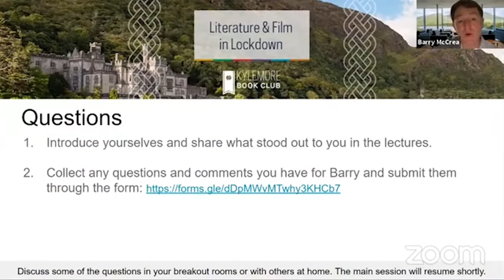Literature & Film in Lockdown, Part 4: Camus, "The Plague"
Episode Topic: Camus, "The Plague"

Albert Camus’s novel "The Plague" (La peste), published in 1947, tells the story of a group of characters living through an outbreak of contagious disease in the 1940s, in the Algerian city of Oran, then part of France. There was no such outbreak, Camus never lived through a plague, and the novel has usually been understood as an allegory for the human condition. However, Camus’s plague is so vividly imagined and perceptive that it will immediately strike any reader in 2020 with its startling insight into what living through a pandemic feels like at all of its different stages.

Featured Speakers:
- Barry McCrea, Professor of English and the Donald R. Keough Family Professor of Irish Studies at the University of Notre Dame
- Lisa Caulfield, the Director of the Notre Dame Global Center at Kylemore Abbey

Read this episode's recap over on the University of Notre Dame's open online learning community platform, ThinkND

This podcast is a part of the London Book Club Series titled “Literature & Film in Lockdown".